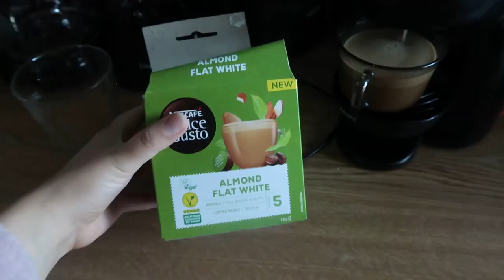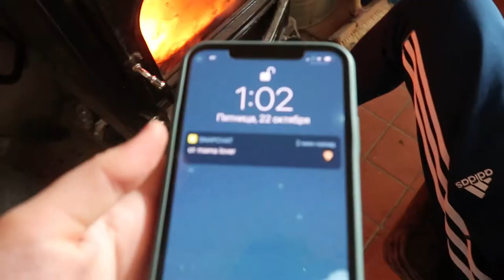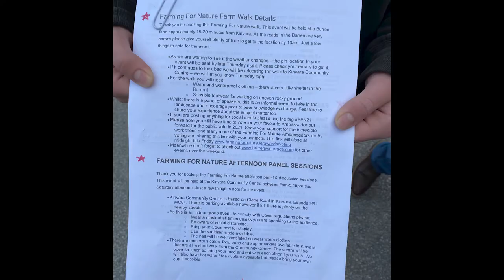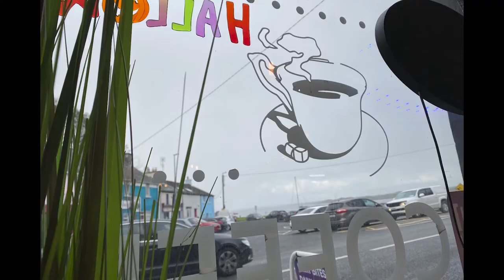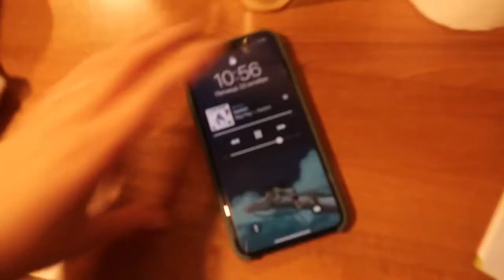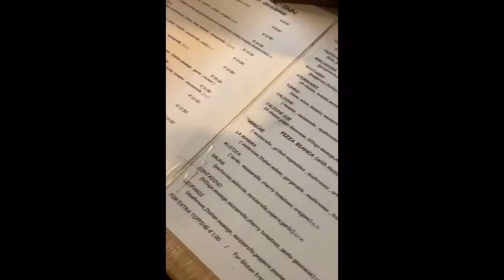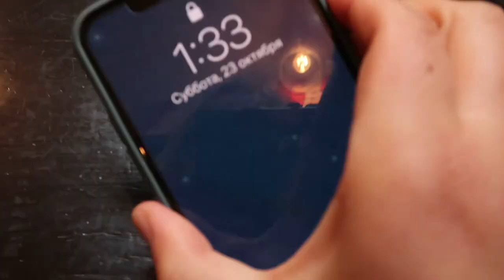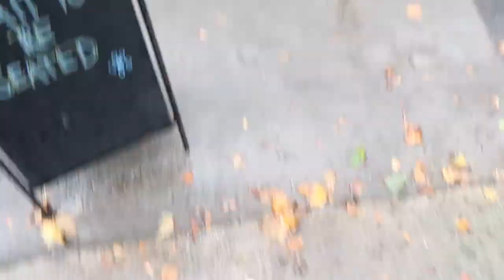how to party in kinvara?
life goes onanonanonanon rayt?

things are getting slowly better i suppose. so here's a clog (vlog) a month later. just travelling and exploring kinvara, including some night life which is bizarre and new to me not going to lie.

hope every1 enjoyed october B)

-milkyway xoxoxo